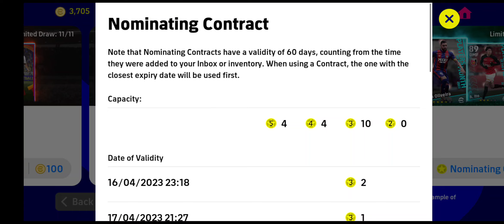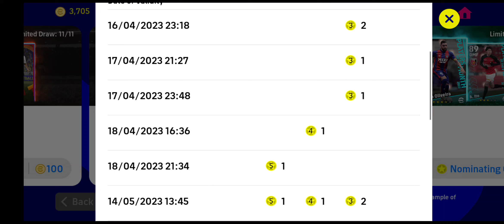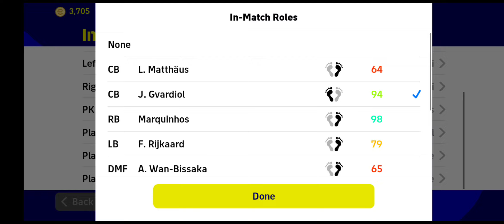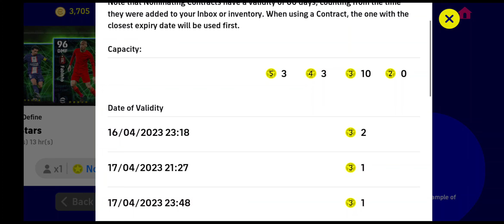PLAYER2 NOMINATING CONTRACT “WAJIB TEBUS”! BERBALOI GILER!😱🤯😍❤️💥💥💥💯💯💯MAX RATING PADU STATS LAGI PADU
Faris Farhan Youtuber